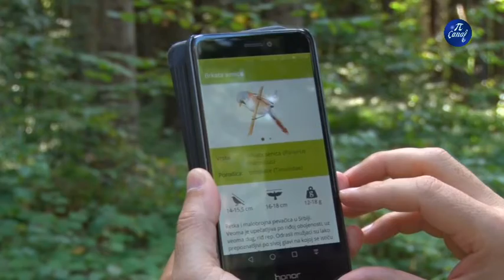5 Edukativnih filmova o Staroj planini